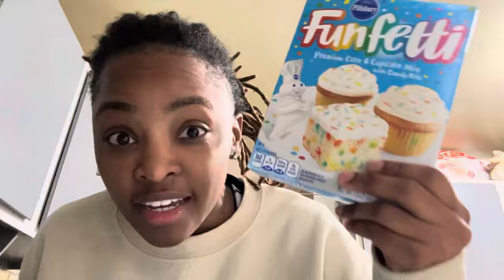He Bailed On Me… 😫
Welcome to The Life of The Real Stud Mom… Where you’ll see lifestyle vlogging of a single stud mom to a four year old handsome boy named  Kyro.… We hope to bring you joy, love, and smiles through the lens of our reality living in NYC!

Follow: @kyrosxcloset @therealstudmom on all platforms (TikTok, Instagram)

Epidemic Sounds Subscription - No Copyright